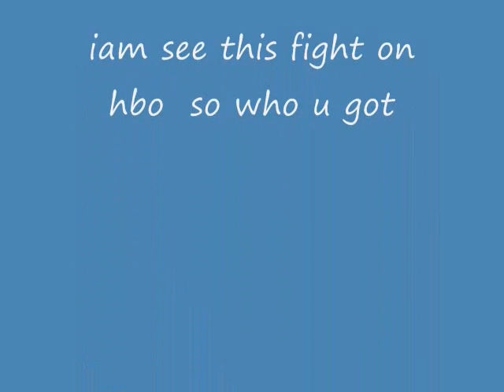Juan Manuel Márquez vs Michael Katsidis PREDICTION